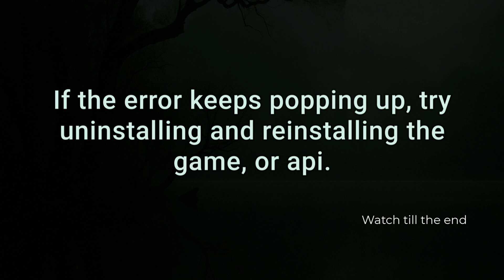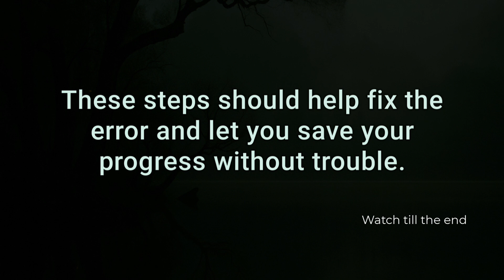Fix Xbox We can't save more data for this game or app Error code 0x80830003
Seeing Xbox error code 0x80830003: “We can’t save more data for this game or app”? This quick fix guide shows you how to free up storage space, clear cache, and manage saved game data effectively. Learn to delete unused files, check your Xbox storage, and restart your console to resolve this issue. Follow these simple steps to get your game saving again without hassle.